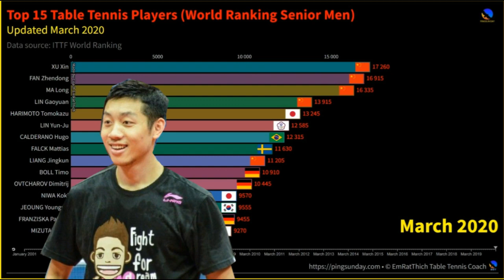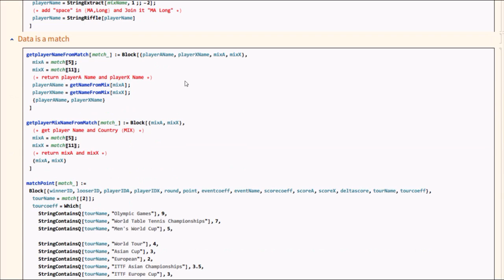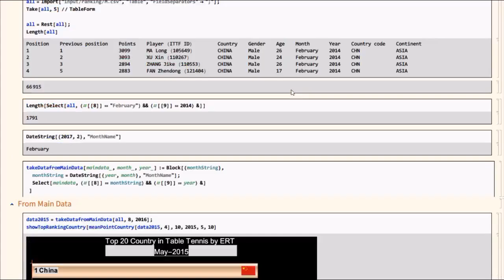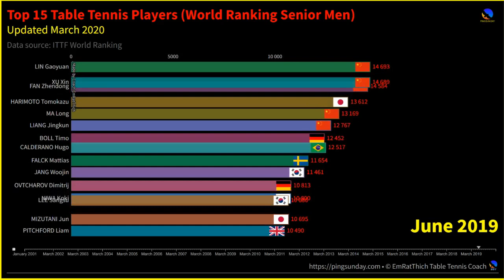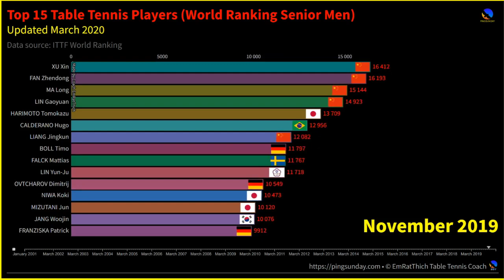Table Tennis Ranking March 2020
Top 15 table tennis players in the world. World Ranking Senior Men 2020. Table Tennis World Rankings | March 2020.

Today, we discuss the current World ranking table tennis in March and April 2020. Who is the best player right now?

Ma Long, Xu Xin, Fan Zhendong, or Timo Boll?

Special thanks to ITTF Ranking.

►HELP ME
├ Translate video to your language (only 5 minutes)